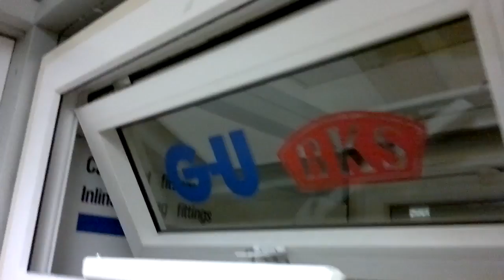F200 | profilepvc.com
Focusing On Pvc Profile, Pvc Window And Doors Manufacturer. Welcome Oem Odm.